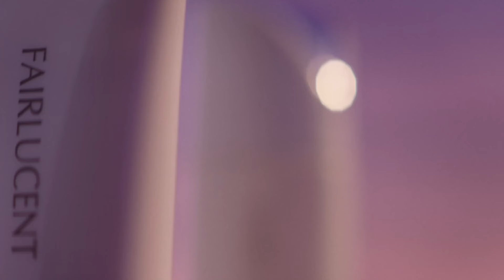持田香織、凛とした表情で“宣言” 書き下ろしのCMソングにも注目 メナード新CM「シミ常識をくつがえせ」編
「Every Little Thing」の持田香織さんが出演するメナード「フェアルーセント」シリーズの新CM「シミ常識をくつがえせ」編が3月21日、公開された。CMソングは持田さん書き下ろし楽曲で、CMソングにのせ、「私はもう、つくらせない」と堂々宣言する持田さんの凛とした表情に注目だ。

あわせてメーキングも公開。